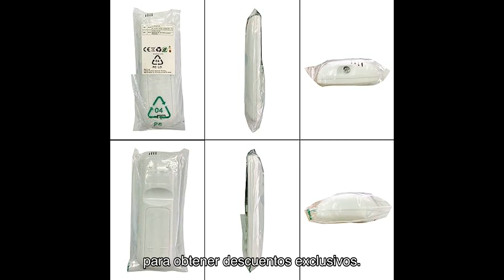Allimity reemplazo de mando a distancia para aire acondicionado mitsubishi - reseña completa y opini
➡️➡️ Ver este producto en amazon

 ¡Hola a todos! En este video, vamos a revisar el mando a distancia de reemplazo ALLIMITY para aire acondicionado Mitsubishi. Este mando es compatible con varios modelos como MSZ-GA35VA, MSZGA35VA, KD07BS, KM05B, y más. ¿Funciona realmente tan bien como dicen las reseñas? ¡Vamos a descubrirlo!

0:00 Bienvenida
0:10 Introducción al producto
0:19 Compatibilidad y facilidad de uso
0:44 Características principales
1:17 Comparación con otros productos
1:26 Opiniones de usuarios
2:00 Conclusiones finales
2:25 Información adicional y despedida